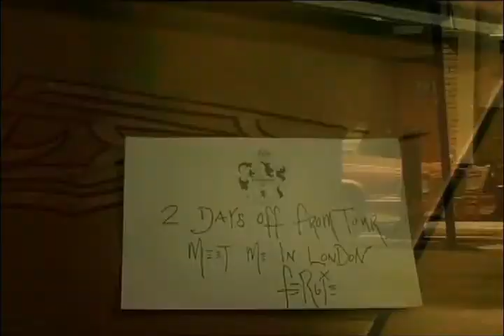Fergie - London Bridge (oh snap version dvdrip xvid 2006 size)